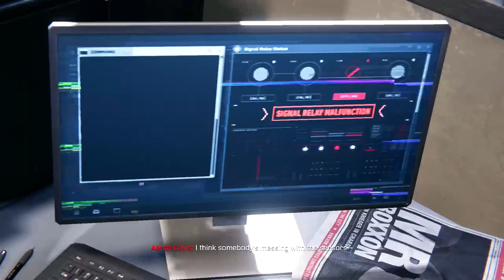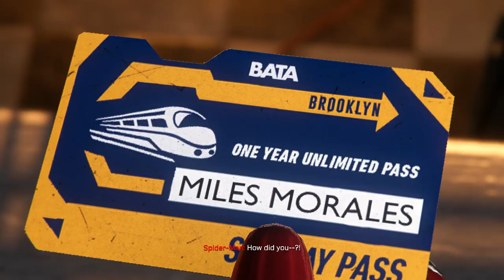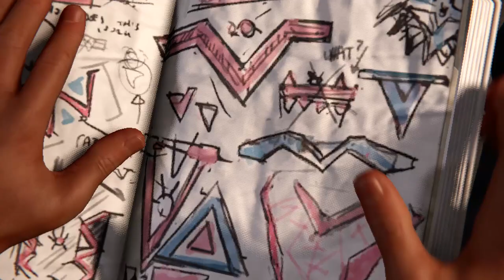I Got New Powers... | Marvel's Spider-Man Miles Morales PC | Part 2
► Keep Supporting
► Love You